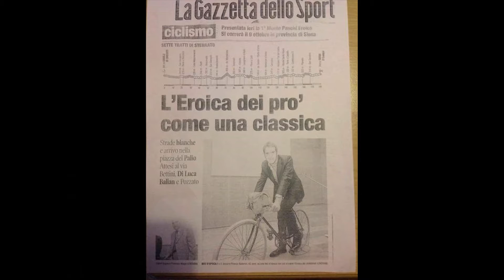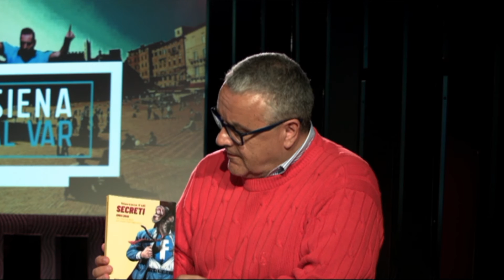SIENA AL VAR 15-06-2020